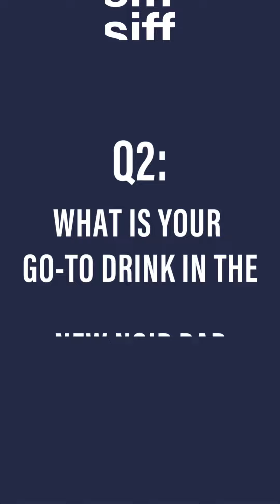SIFF Tiny Mic Interview: Noir City Hosts Vince and Rosemarie Keenan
A SIFF Tiny Mic Interview with acclaimed mystery novel authors Vince and Rosemarie Keenan (“Renee Patrick”) for Noir City Seattle 2024.